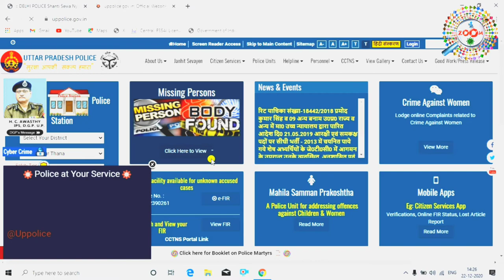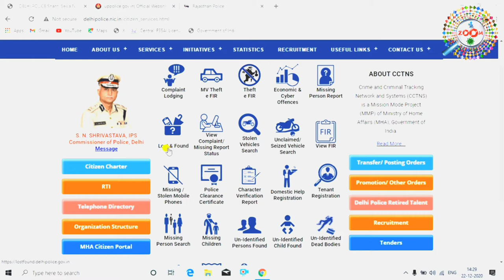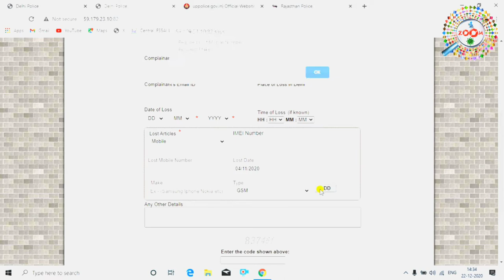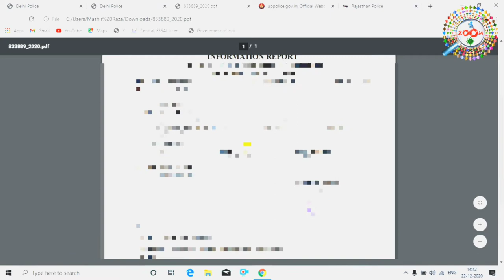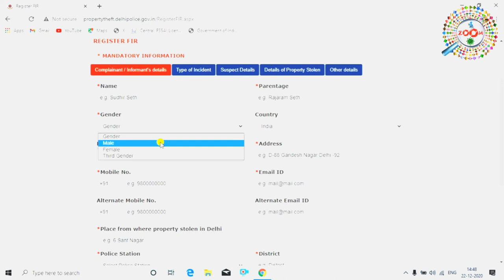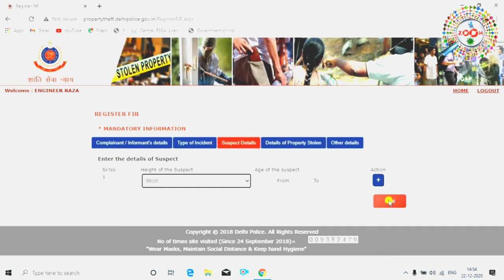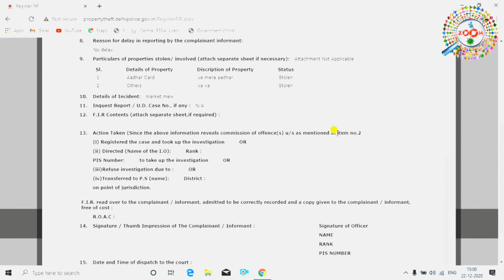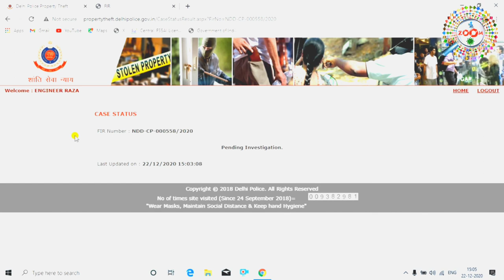How to Register Online FIR - online fir kaise kare | online complaint kaise kare | FIR in Delhi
koi bhi saman kho jane pay ya koi bhi saman chori hone par aap online fir kar sakte hai. is video me aap dekhenge ki online fir kaise kare, online fir kaise register kare, how to register online fir, how to file online fir, online fir in delhi.

online fir karne ka process aapko pta hona chahiye, kyunki agar aapka mobile laptop computer ya koi document jaise aadhar card pan card ya koi bhi saman kho jata hai ya chori ho jata hai to aap bina police station jaye kahi se bhi online fir kar sakte hai.

online fir karne ke baad aapko police station jane ki zarurat nahi hai. aapko sirf online fir karni hai aur uske baad online hi aap apni fir ka status track kar sakte hai

Doato agar aap mere channel pe naye hai to channel ko subscribe karna na bhule kyou ki mai par day naya-naya video upload karta hu aur aap ko mere video se jarur kuch-na-kuch jankari milegi,aur ek baat dosto agar abhi tak aap mere video ko like nhi kiye hai to video ko like karna na bhule,
aap ka ek like hume motivation deta hai,isliye dosto abhi tak aap mere video ko like nhi kiye hai to video ko like karna na bhule,aur channel pe naye hai to channel ko subscribe kar le,

Engineer raza